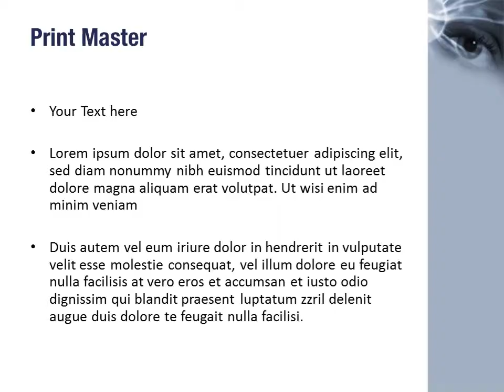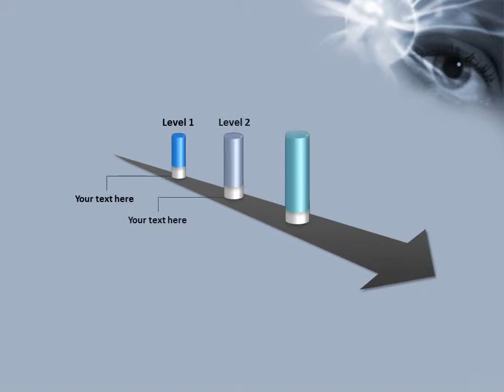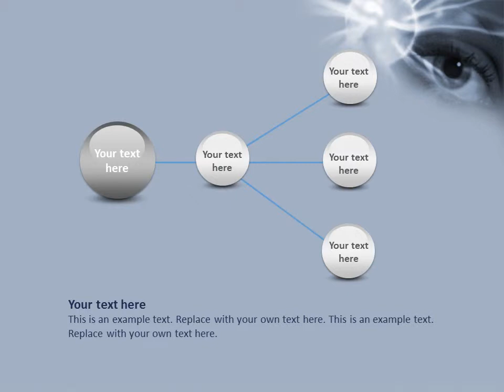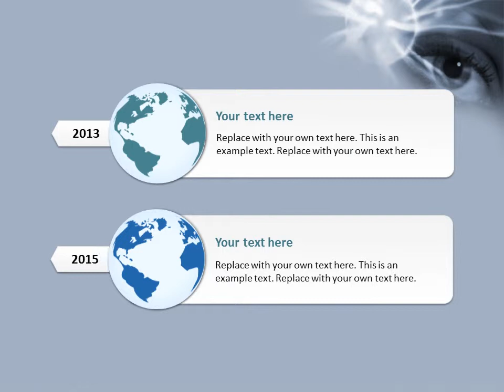Policemen PowerPoint Template Backgrounds - DigitalOfficePro #01407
Create amazing presentations with Policemen PowerPoint Template and Backgrounds.

Policemen PowerPoint templates come with a set of PowerPoint Diagrams, Charts and Shapes. Sizzle your presentation with this professionally designed and fully editable Policemen PowerPoint Template. This template is available for instant download on purchase.